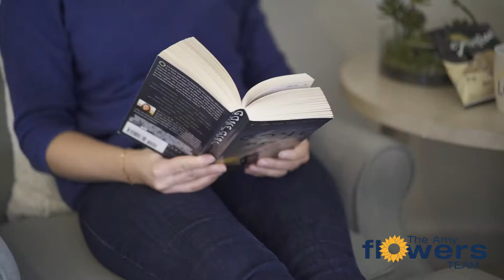What does life at The Loft look like?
Check out life at The Loft and the answer to the question, "Where do we go while staging and showings are happening?" Your home away from home is waiting for you here, at The Loft.